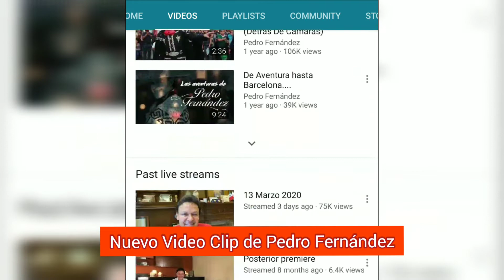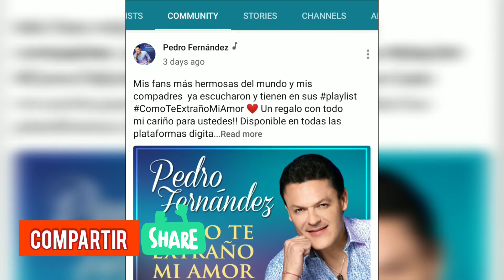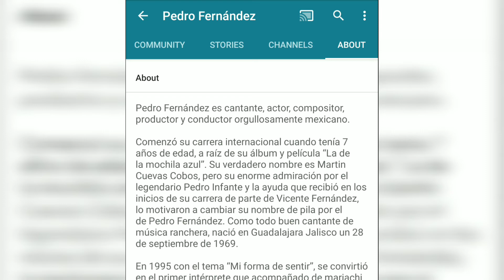Ya vistes el nuevo video clip de Pedro Fernández?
Ya vistes el nuevo video clip de Pedro Fernández? Mira su canal de youtube canción de Leo Dan